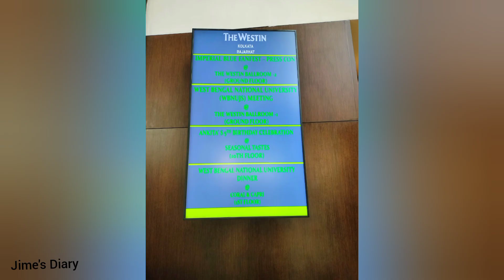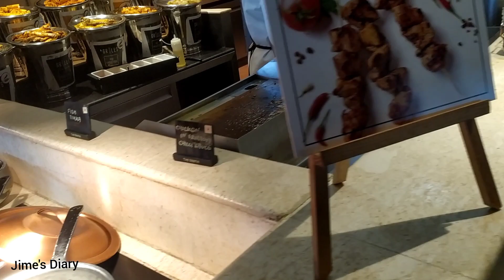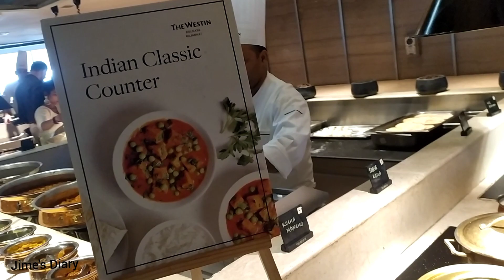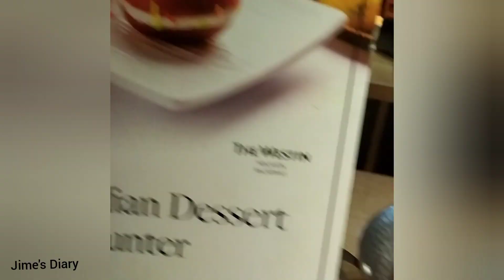Jime 5 year birthday party event was arranged at the Westin Hotel Part 1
Jime 5th years birthday party was arranged at the Westin Hotel